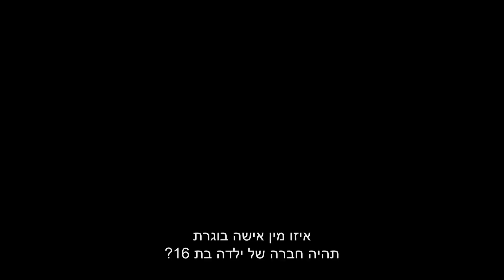רילוקיישן - טריילר אתר סרט